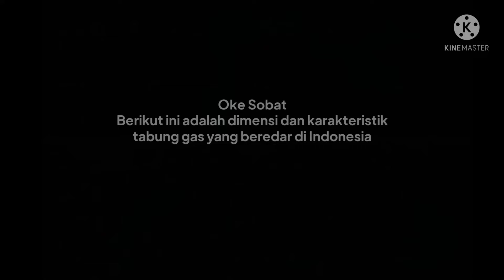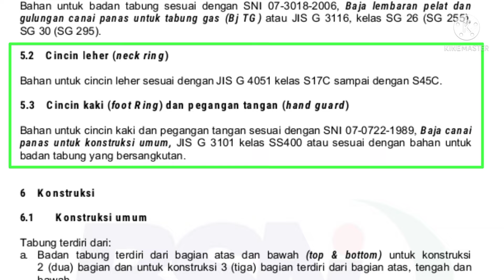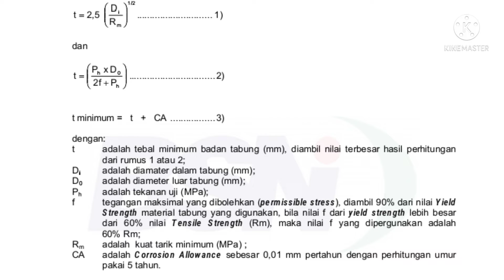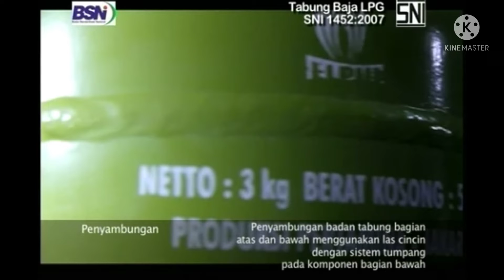Seperti Inilah Bentuk Dan Konstruksi Tabung Gas Yang Mestinya Kita Tahu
Berikut ini adalah informasi bentuk dan konstruksi tabung gas yang mesti kita tau, seperti bahan baku tabung gas, tebal tabung gas, tinggi tabung gas, cara uji tabung gas, dan lain lain.